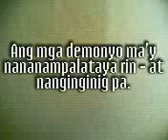SUPERBRO sequel 4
Recall the 1/3 rebellious angels of God who by now some of them are willing to repent, And to prove the repentance; Adam, a simple man they will give a power as for using against all kinds of evil including COVID-19 (viruses man-made).

Raul A. Generoso
Video story writer/actor

170 Monday street,
Barangay Poblacion,
Mandaluyong city,
Metro Manila 1550,
Philippines